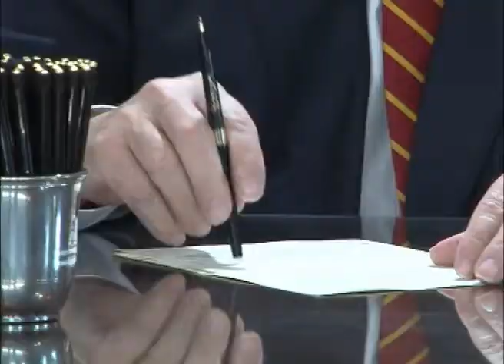O'Malley Starts Signing the Bills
Governor Martin O'Malley presided over the first of four bill signing ceremonies to wrap-up of this year's General Assembly session. Video by CNS TV's Tolleah Price. Published April 13, 2011.